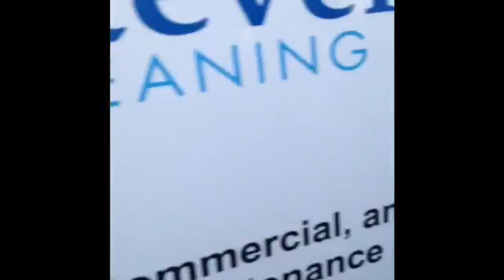Just a quiet Thursday!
Early school clean followed by residential. All alone today!